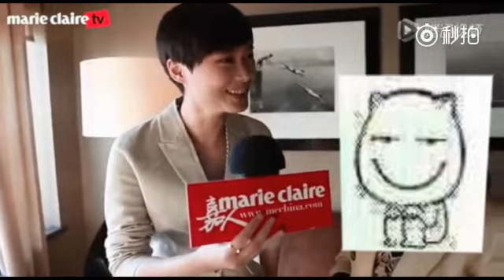【玉米自制】李宇春 会长的甜甜笑，好甜好甜，想要亲 Li Yuchun Chris Lee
sa苞苞苞：李宇春 看到喜欢的人儿笑 就会不自觉地跟着笑啊 我在屏幕前都要笑开花了啊。 我就喜欢你这种笑起来很好看而且超有感染力的人儿啊。三分多钟的视频我就跟着你葱痴汉般的笑了三分多钟